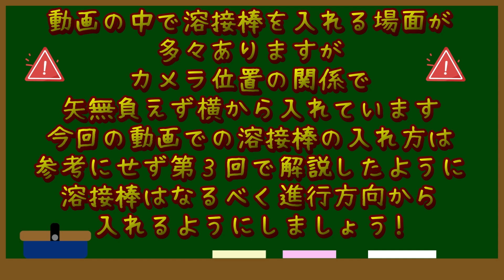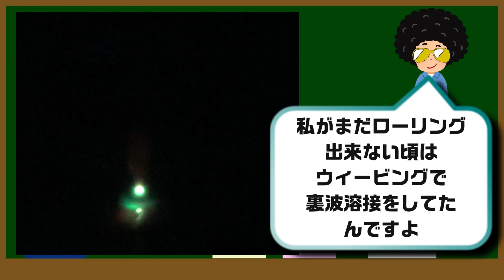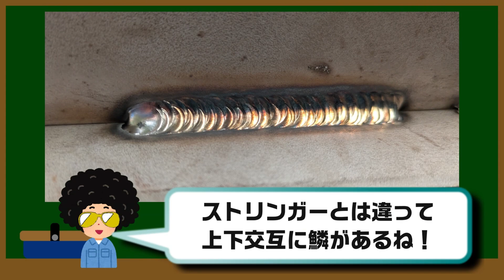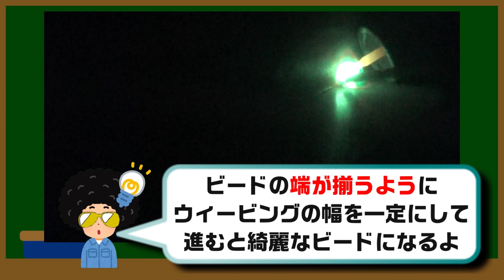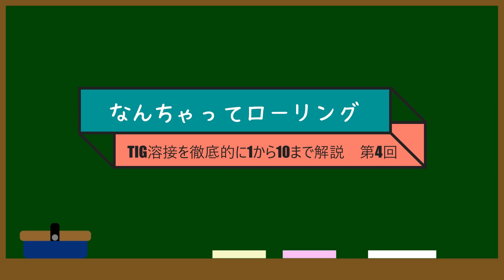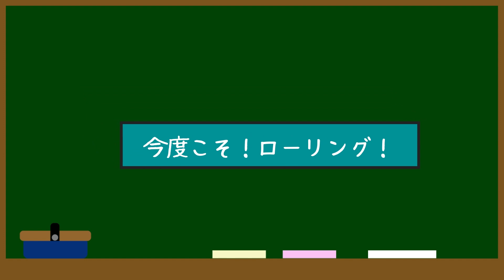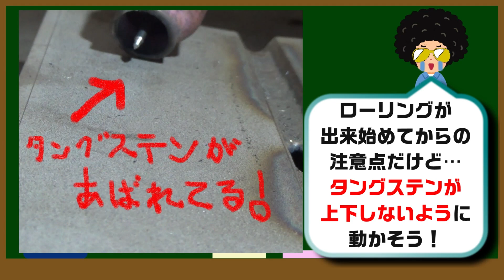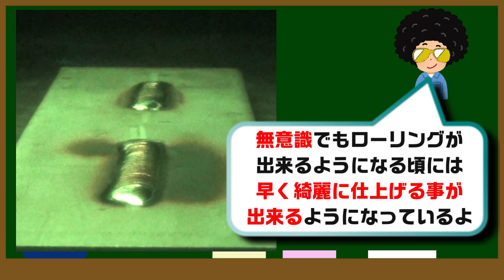第４回 TIG(ティグ)溶接を徹底的に１から１０まで解説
４回に分けてTIG(ティグ)溶接を徹底的に解説しています。初心者さんからDIYなどでこれから始めてみようかなって思っている人、なかなか上達しないな～…って人まで、私なりに伝わるよう頑張ってみます。
ようやく第４回(最終回)まで来ました
今回はウィービングとローリングについて解説します。皆さん興味のある所ではないかと思いますが…ココだけの話…
初心者さんなどが本当に大事なのは０回～３回だと思います
そうは言っても見た目がカッコいいトーチの動かし方は知りたいですよね！
最後まで視聴してくださいね

ティグ溶接機の使い方、トーチ周り、便利な機能までティグ溶接機を徹底解説します▶

【動画目次】
0:00 オープニング
1:29 最初に注意点
1:49 ウィービングとは？
3:30 隅肉のウィービング
4:29 ローリングとは？
5:25 隅肉のローリング
7:15 突き合わせのローリング
7:49 なんちゃってローリング
9:05 今度こそ！ローリング！
12:30 ローリングの溶接棒を入れっぱなし
13:04 エンディング